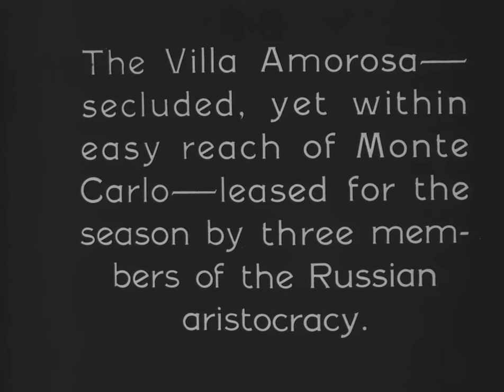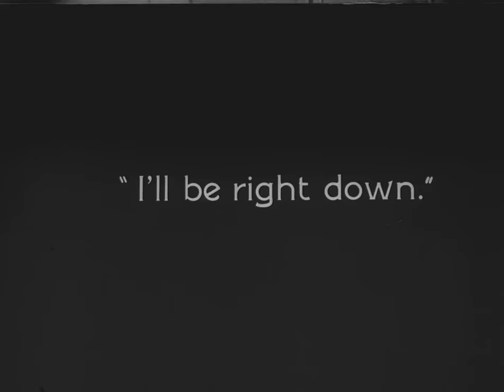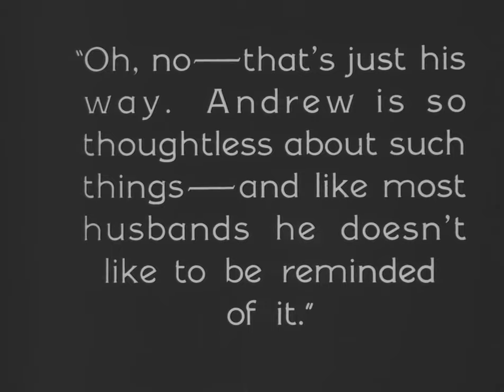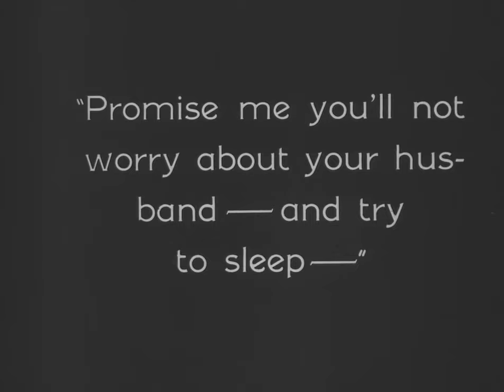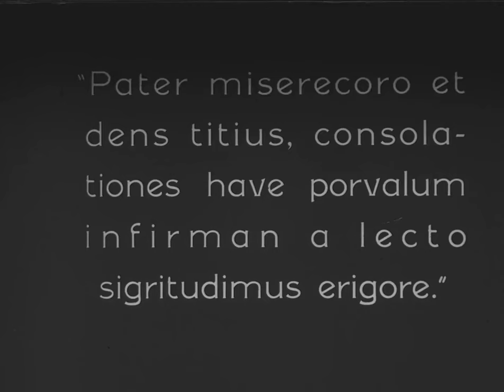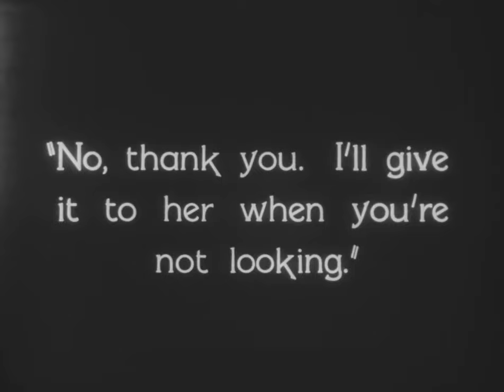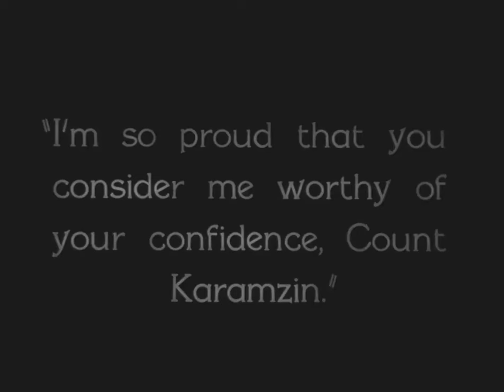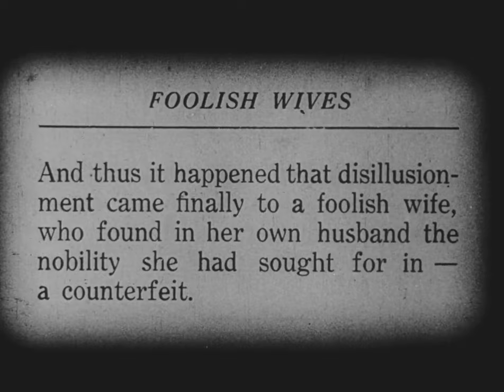Seduced by the Title | English Full Movie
UCIeSw3z8pKzghkFNBYLFeyQ?sub_confirmation=1

Count Karanzim, a charming and cunning Don Juan, resides in Monte Carlo with his cousins, relying on counterfeit money and the wealth of wealthy women who are captivated by his aristocratic title and military demeanor. Living off their affections, he sets his sights on Mrs. Hughes, the elegant wife of the newly appointed US ambassador, determined to win her over with his irresistible charisma and smooth-talking ways.